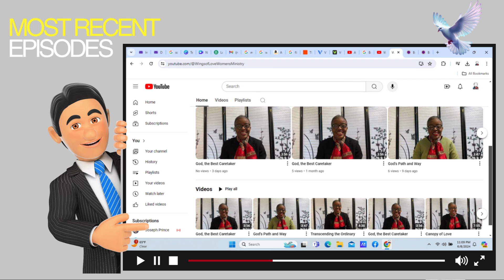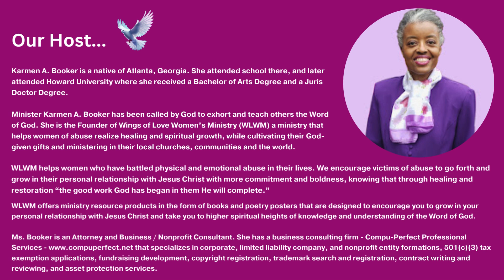📣Become A Guest On Blossoming Into Your Greatness Podcast hosted by ⭐️Karmen Booker Video Trailer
🔥📣Become A Guest On Blossoming Into Your Greatness (BIYG) Podcast hosted by ⭐️Karmen Booker!

😁Blossoming Into Your Greatness (BIYG) is sponsored by Wings of Love Women's Ministry, Inc. and started as a monthly Blog Talk Radio program, but has transitioned to a Podcast that is dedicated to highlighting Christian authors, business owners, and ministers as Special Guests.🔥BIYG highlights amazing men and women who are making a difference in the lives of others.

♥️Become a Special Guest to help promote your books, business, and/or ministry and increase your reach so you can impact the lives of more people.

🙉The cost for the Guest Registration is only $155, which helps to support Wings of Love Women’s Ministry to carry out its vision to help women who have been abused realize restoration and healing and grow in the knowledge and understanding of God's Word so they can move forward in their lives. 🙏You will undoubtedly help EMPOWER, TRANSFORM AND ELEVATE women so “the good work God has began in them He will complete.”